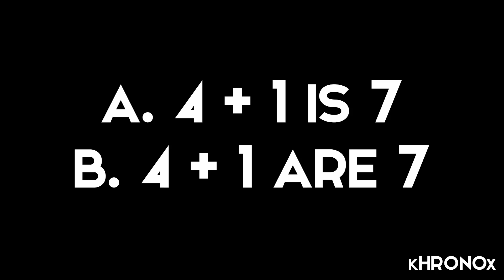Where To Go NKXT: Swell-O-Phonic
We stopped by Swell-O-Phonic's during Fondren's April First Thursday to show you why its one of our favorite shopping spots.

Main:

Swell-O-Phonic
Location: 2906 N State St #103, Jackson, MS 39216

Credits:

Filmed & Edited by TheBestestLexis.